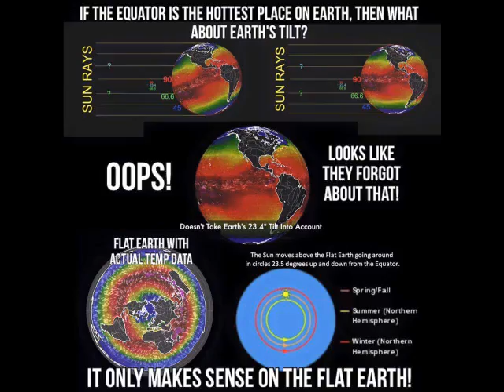Terra Plana Efeito Coriolis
"O 'Efeito Coriolis' é frequentemente apontado por fazer com que pias e vasos drenem girando numa direção no hemisfério norte, enquanto faz com que girem na direção oposta no hemisfério sul, fornecendo portanto prova da bola-Terra giratória. Mais uma vez, entretanto, assim como Pêndulos de Foucault giram para qualquer lado, pias e vasos nos hemisférios norte e sul não giram em nenhuma direção particular! Pias e vasos no mesmíssimo domicílio encontram-se frequentemente girando em direções opostas, dependendo inteiramente da forma do recipiente e do ângulo da entrada da água, não da suposta rotação da Terra.

O Efeito Coriolis também é apontado por afetar trajetórias de balas, assim como padrões climáticos, supostamente fazendo com que a maioria das tempestades no hemisfério norte rode em sentido anti-horário, e com que a maioria das tempestades no hemisfério sul rode em sentido horário; por fazer com que balas de armas de longo alcance tendam para a direita do alvo no hemisfério norte e para a esquerda no hemisfério sul. Novamente, contudo, os mesmos problemas permanecem. Nem toda bala e nem toda tempestade apresentam consistentemente o comportamento e portanto não podem ser usadas como prova de nada. E quanto à precisão da luneta da arma, erro humano e vento? E quanto ao movimento potencial do éter provado por Michelson, Morley e Gale? Por que o Efeito Coriolis afeta a maioria das tempestades mas não todas? Se algumas tempestades giram em sentido horário no norte e anti-horário no sul, como essas tempestades escapam à força Coriolis? E se a Terra inteira gira uniformemente, por que os dois hemisférios deveriam ser afetados com alguma diferença? O Efeito de Coriolis e o Pêndulo de Foucault são ambos referidos como provas de que a Terra debaixo de nossos pés gira, mas na realidade provam somente quão fácil pode ser, para lobos em pele de cordeiro, puxarem a lã sobre os nossos olhos." - Eric Dubay (Tradução por Arthur Boz)

Referência:
00:54 - 01:35 Jennifer Horton, “Does the Rotation of the Earth Affect Toilets and Baseball Games?” Science.HowStuffWorks.com